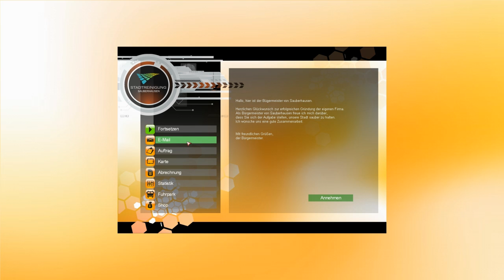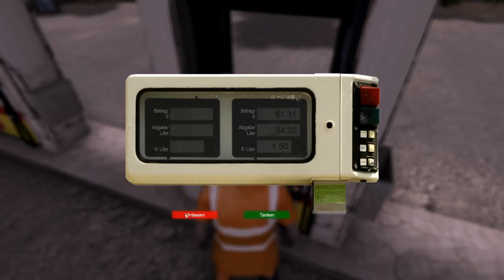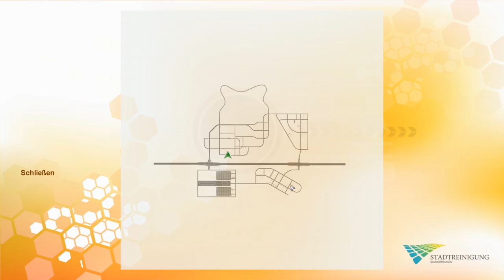Ima Special - 20 Abos!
Hey ich hab die 20 Abonennten Marke geknackt.. das muss ordentlich gefeiert werden und dafür hab ich mir mal ein gaaanz besonderes Spiel ausgesucht